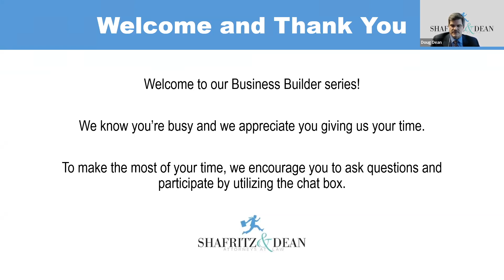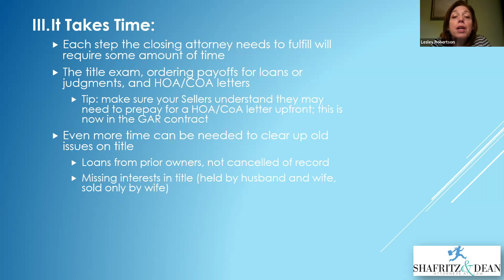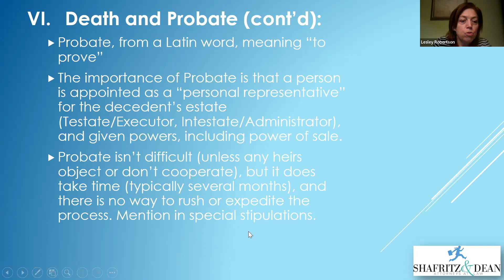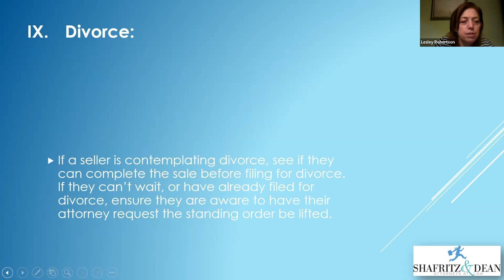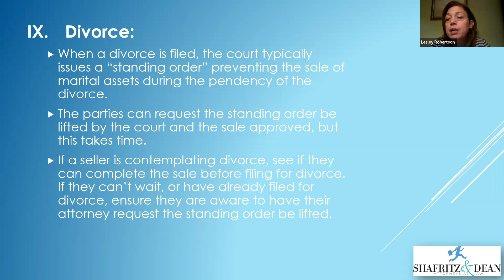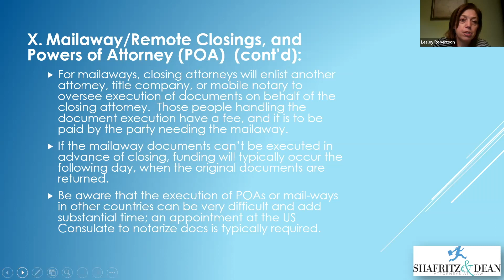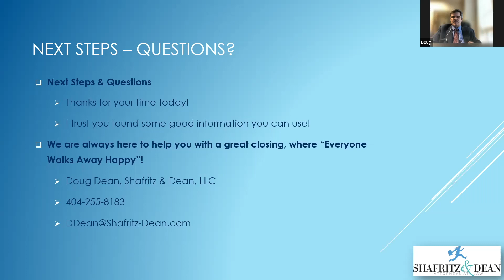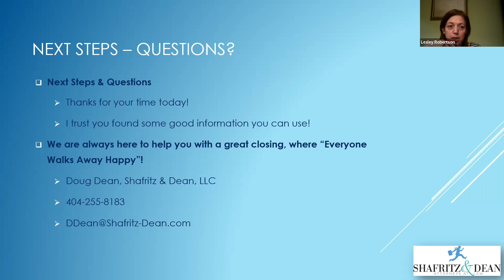Business Builder Series Episode 20: Lesley Robertson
With special guest: Lesley Robertson